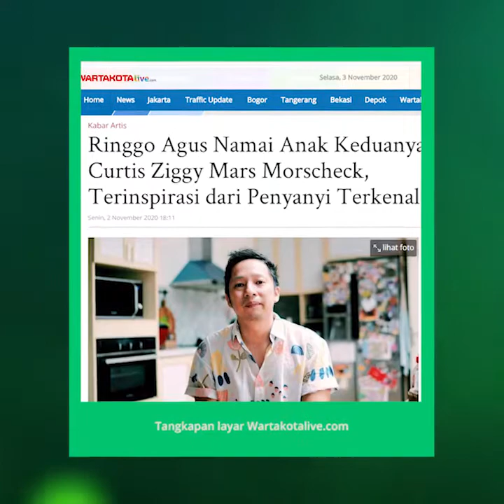Ini Nama Anak Kedua Ringgo Agus Rahman dan Sabai Morscheck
TRIBUN-VIDEO.COM- Ringgo Agus Rahman dan Sabai Morescheck sudah sepakat memberi nama anak kedua laki-lakinya.

Menurut Ringgo Agus Rahman, anak kedua laki-lakinya bersama Sabai Morscheck bernama Curtis Ziggy Mars Morscheck.

Saat menuliskan nama itu Ringgo Agus Rahman juga mengunggah video pendek yang dikirimkan sahabat masa kecilnya yang bernama Roni Rahmat Seymour.

Ringgo Agus Rahman dan Sabai Morscheck sedang merayakan kebahagiaan mereka.

Setelah ditunggu sejak beberapa hari lalu, Ringgo Agus Rahman dan Sabai Morscheck kedatangan anggota keluarga baru.

Sabai Morcheck melahirkan anak keduanya melalui persalinan normal, Jumat (30/10/2020) siang.

"Yeaayy, istri yang baik ini sudah berhasil melahirkannya, nggak nyakar, nggak jambak, aman, nggak rusuh kamu," tulis Ringgo Agus Rahman.

Saat itu aktor kondang tersebut juga mengunggah foto Sabai Morscheck sedang memeluk anak keduanya.

Bayi kedua Sabai Morscheck dan Ringgo Agus Rahman diketahui lahir dengan berat badan 3,8 kg dan panjang tubuh 51 cm.

Sebelumnya, Ringgo Agus Rahman dan Sabai Morcheck memiliki anak laki-laki pertama yang bernama Bjorka. Mereka menikah medio 2015.

Artikel ini telah tayang di Wartakotalive dengan judul Sabai Morscheck Melahirkan Anak Kedua Laki-laki, Ini Nama yang Diberikan Ringgo Agus Rahman,